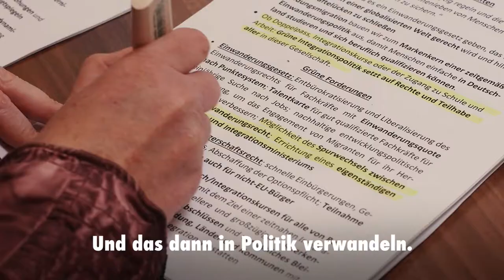Lisa Paus in, aus und für Berlin.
Lisa Paus ist Mitglied des Bundestags und kandidiert auf Listenplatz 1 der Berliner Grünen, um auch im neuen Bundestag für Berlin, für faire Mieten und gegen Kinderarmut zu kämpfen.